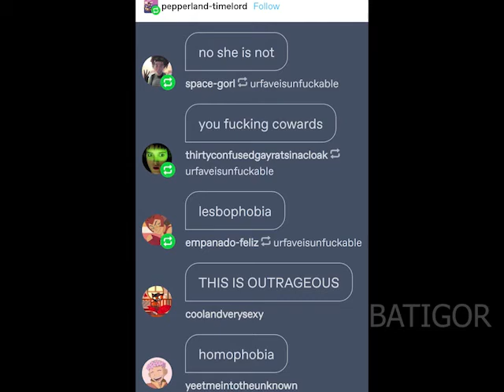lesbians keep winning